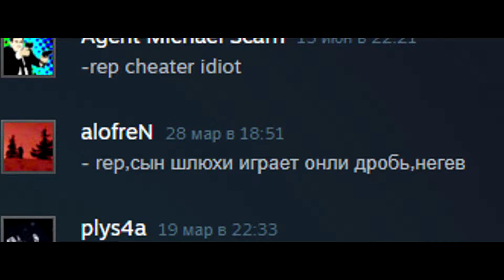Negev Highlights Frag Movie CSGO Фраг Муви Негев (NegevTyan)